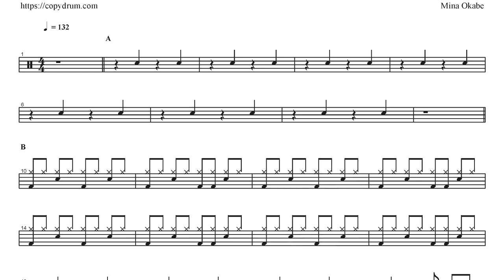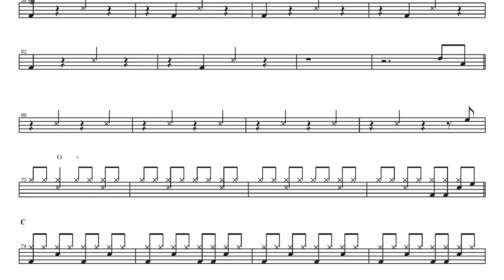Mina Okabe-Every Second | Drum Score, Drum Sheet Music, 드럼악보